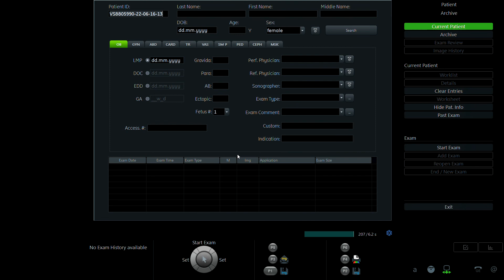HÀN THỊ NGỌC UYÊN 1998 P1